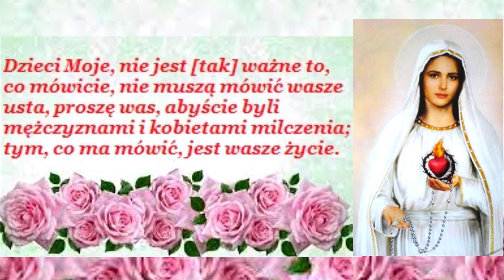Simona Patalano i Angela Fabiani (Zaro, Włochy), 26.11.2021., ORĘDZIA MARYI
Simona: Ujrzałam Mamę, była cała ubrana na biało, na głowie [miała] koronę z 12 gwiazd i długi, błękitny płaszcz, który okrywał także Jej ramiona i sięgał Jej aż do stóp, które, bose, spoczywały na kuli ziemskiej. Mama miała ramiona otwarte w geście przyjmowania, a na piersi [miała] bijące Serce z ciała. Niech będzie pochwalony Jezus Chrystus!

Moje drogie dzieci, dziękuję wam, że pospieszyliście do Mojego błogosławionego lasu, miejsca wielkich łask. Dzieci Moje wielce umiłowane, otwórzcie serce Chrystusowi, pozwólcie Mu wejść i być częścią waszego życia, otwórzcie na oścież bramy Chrystusowi, przyjmijcie Go do swojego życia, kochajcie Go, uwielbiajcie, służcie Mu swoją miłością i swoim życiem. Dzieci Moje tak bardzo ukochane, to jest czas oczekiwania, czas łaski, skruchy i pokuty; powróćcie do Boga, przyjmijcie Go w swoim życiu. Dzieci, kocham was i proszę, abyście kochali Chrystusa. Daję wam teraz Moje święte błogosławieństwo. Dziękuję, że pospieszyliście do Mnie.

Angela: Tego popołudnia Mama ukazała się cała ubrana na biało. Również płaszcz, jaki Ją okrywał, był biały i okrywał także Jej głowę. Na głowie [miała] koronę z 12 gwiazd. Mama miała dłonie złożone do modlitwy, w dłoniach [trzymała] długą koronkę Różańca Świętego, białą jak ze światła. Mama miała stopy bose, które spoczywały na kuli ziemskiej. Na niej był wąż, który mocno uderzał ogonem, lecz Mama trzymała go mocno swoją prawą stopą. Po prawej stronie Mamy był św. Michał Archanioł, jak wielki wódz [wojskowy]. Niech będzie pochwalony Jezus Chrystus!

Drogie dzieci, dziękuję, że i dziś jesteście tutaj, by Mnie przyjąć w Moim błogosławionym lesie. Dzieci najukochańsze, kocham was, kocham was przeogromnie. Dzieci Moje, również i dzisiaj tu jestem, by podarować wam orędzie pokoju i miłości, jestem tu, ponieważ chcę wam pomóc, jestem tu z przeogromnego Miłosierdzia Boga, który pozwala Mi być obecną tu, w tym błogosławionym miejscu. Dzieci najukochańsze, również i dziś proszę was o modlitwę za Mój ukochany Kościół. Módlcie się, dzieci, módlcie się, aby nie zatracono prawdziwej Nauki Kościoła. Dzieci najukochańsze, módlcie się wiele za Moich umiłowanych synów [kapłanów]; są oni mocno kuszeni i tak często sprawiają Mi tyle cierpienia. Dzieci Moje, raz jeszcze proszę was, żebyście byli dziećmi światłości; nie dajcie się rozproszyć przez fałszywe piękności, jakie są wam proponowane; zło coraz bardziej próbuje uchodzić za dobro. Proszę was usilnie, dzieci, słuchajcie Mnie! Używajcie częściej Różańca Świętego. Mama ukazała koronkę Różańca Świętego, którą miała w rękach. To bardzo potężna broń przeciwko złu; proszę was usilnie, dzieci, słuchajcie Mnie. Dzieci Moje, nie jest [tak] ważne to, co mówicie, nie muszą mówić wasze usta, proszę was, abyście byli mężczyznami i kobietami milczenia; tym, co ma mówić, jest wasze życie. Potem pomodliłam się razem z Mamą i na koniec pobłogosławiła wszystkich: w Imię Ojca, i Syna, i Ducha Świętego. Amen.